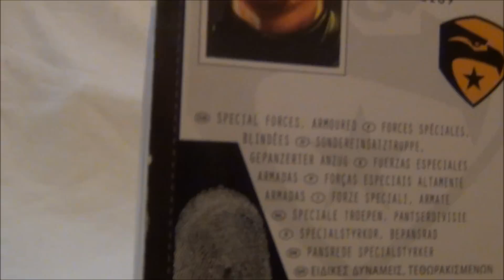G.I. Joe:ROC Duke - review (CZ)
Po delší době je tu recenze na figurku z G.I. Joe...ať se taky trošku naladíme na připravovaný druhý film...